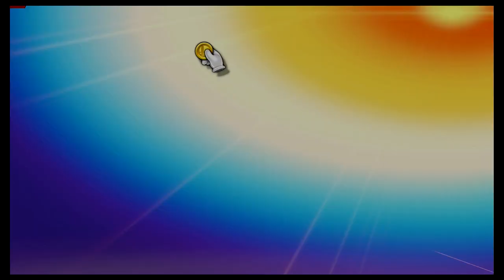Super Smash Bros Ultimate Amiibo Fights – Request #19734 Mario & Sonic vs Luigi & Bowser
Shout out to Mario98 for the request, Thanks!!!  Which amiibo would you like to see battle it out next? Smash On!!! I wanted to apologize ahead of time if you do not see your requests right away. Unfortunately I'm still a couple of days behind, but I make sure I go through all the requests. Please understand I'm not neglecting any request, I go through all the requests in the order they were received, so please bare with me a little longer and enjoy this wonderful community that everyone has help me built :) Thank you for your time and patience!